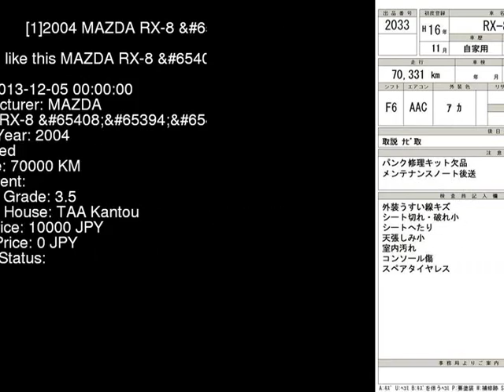2004 MAZDA RX-8 S SE3P - Japanese Used Car For Sale Japan Auction Import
2004 MAZDA RX-8 S SE3P - Japanese Used Car For Sale Japan Auction Import SE3P,MAZDA,RX-8,S,TAA Kantou,jdmvip,vip,jdm,cars,japan,jdmvip.com,japanesecars,usedcars Japanese Used JDM Car For Sale At Auction in Japan for Import